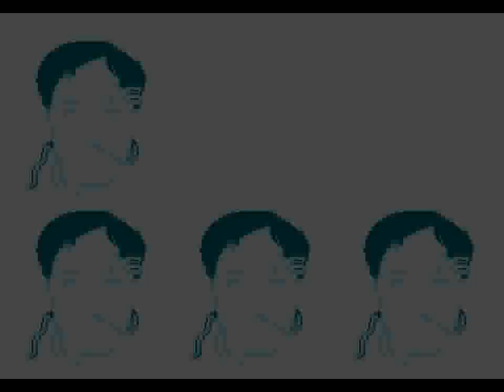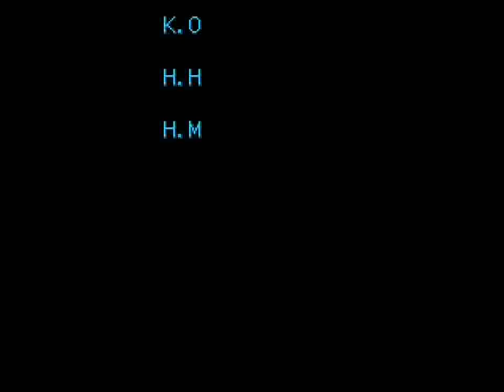Metal Fangs (GEN) Full Run + Ending